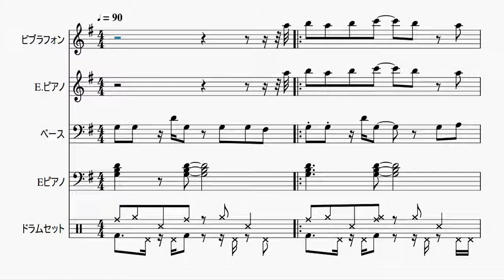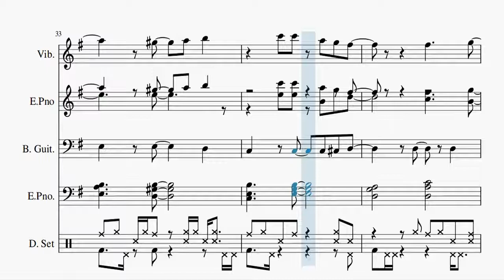【自作曲】『寒い日その7』 / Original Music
2003年2月に作った曲をアレンジしてみました。今回はループ処理とフェードアウト処理を動画編集ソフト(Shotcut)で行いました。

曲名：『寒い日その7』